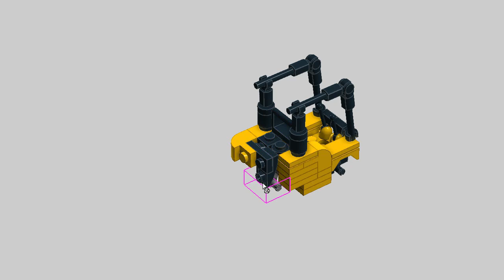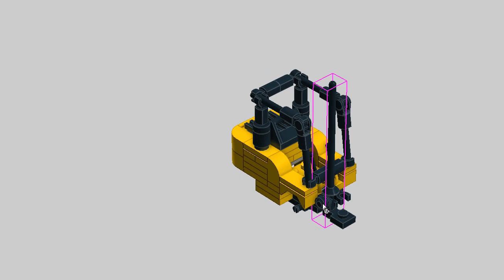LEGO Forklift Loader MOC Building Instructions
Lego MOC Tutorial. Small yellow forklift loader building instructions.

Custom instructions how to build minifig scale size and 4-wide vehicle for your classic city. LDD speed build. 4wlc